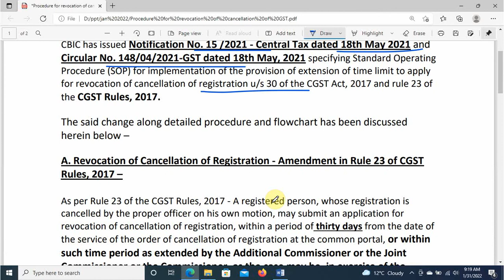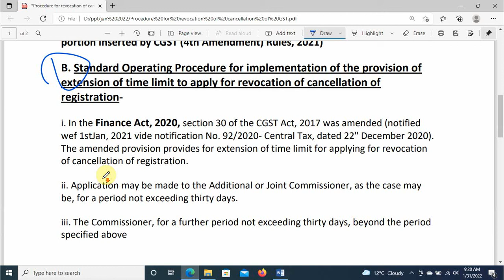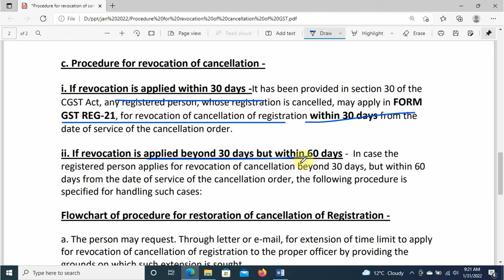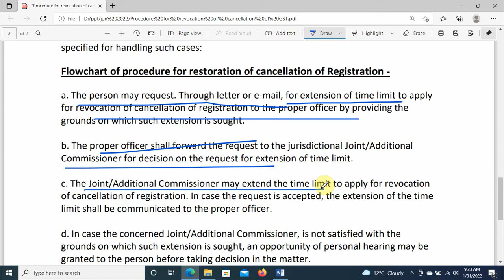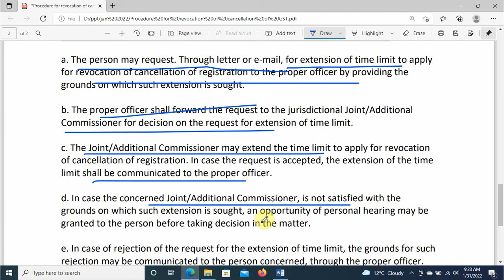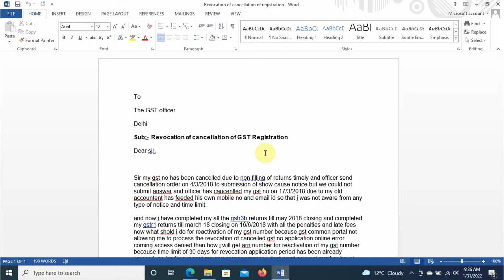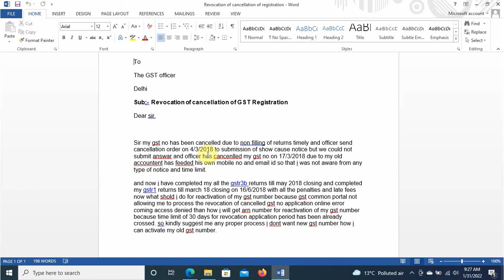How to apply revocation of cancellation After Time limit Expired